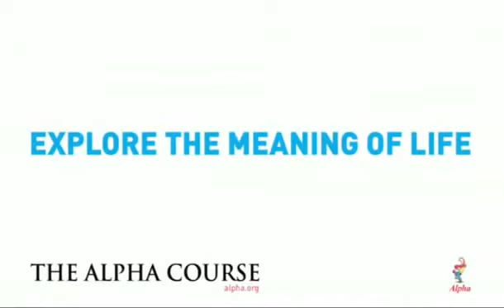Bear Grylls zaprasza Cię na Kurs Alfa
Zapraszamy do wielkiej przygody z tym, który przetrwał wszytko byś ty mógł się wydostać z bezludnej wyspy i powrócić tam gdzie twoje miejsce, obok Króla.

Zapraszamy na Kurs Alfa
więcej info: